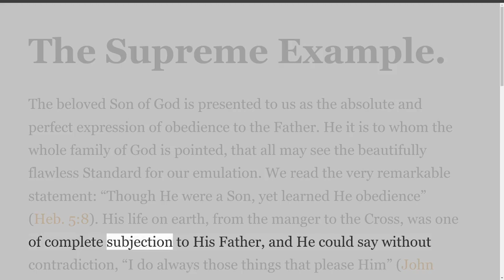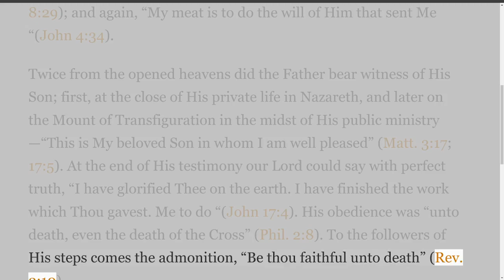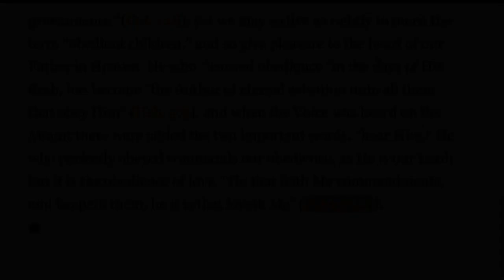Selections of Ministry by Franklin Ferguson, The Supreme Example.